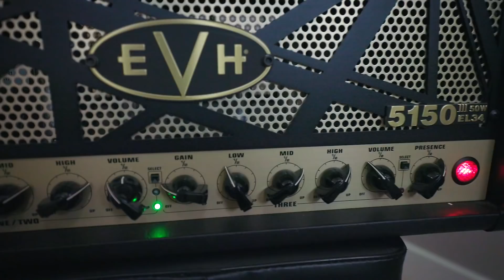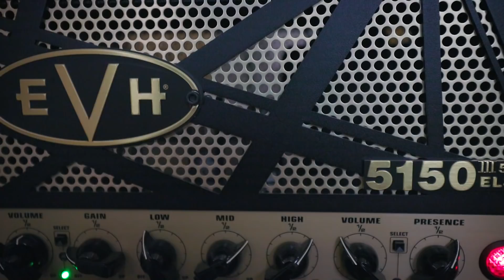EVH 5150 III 50W EL34 - Demo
Lets check out the awesome EVH 5150 III EL34 50 watt head!

The Gear:
This Camera Body
Or This Camera Body
Or This Camera
With This Lens